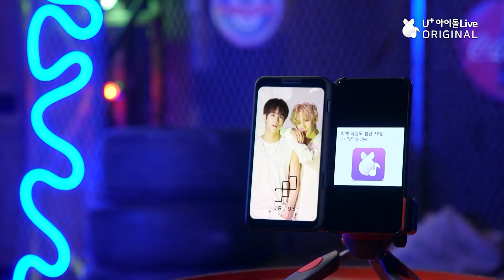(ENG) [링마벨 JBJ95 EP.03] I Ring My Bell JBJ95 I Revealing for the first time!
IDOLPLUS ORIGINAL CONTENTS
- RING MY BELL JBJ95 EP.03 : Revealing for the first time!